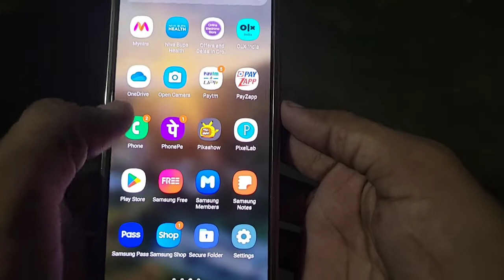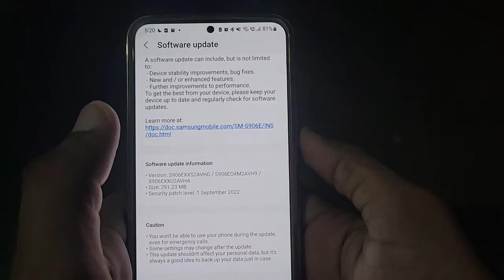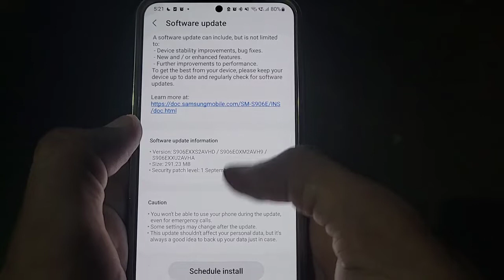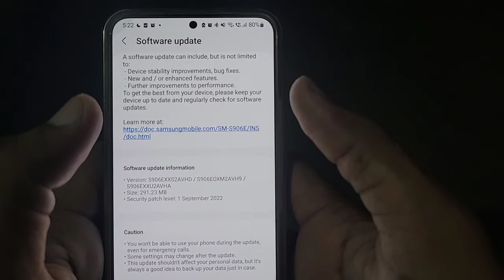Samsung Galaxy s22 Plus New Software Update Rolled Out, etna Late 😏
S22 plus me new update mil gya h esme kya Features Include huye h ye sv ap es video me janoge
Or ye update late aaya h dosto or device ke according